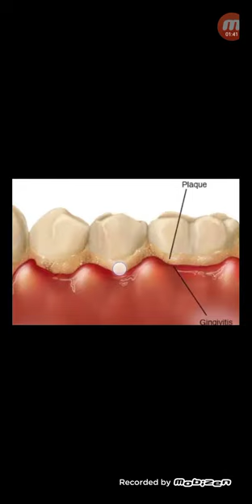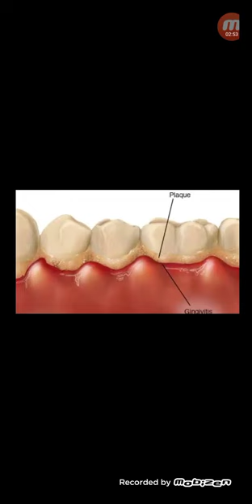দাঁতে এমন কেন হয়,এমন হলে করনিও...